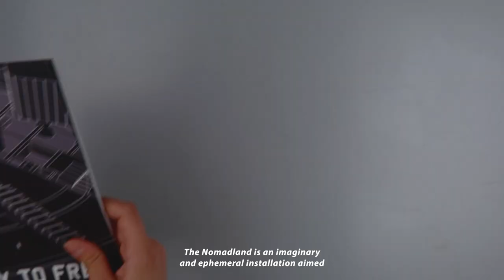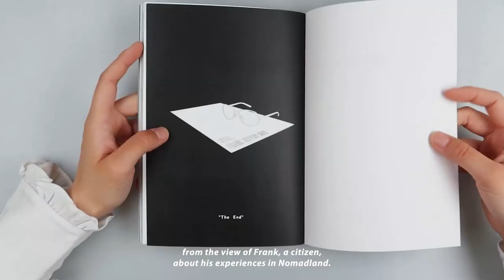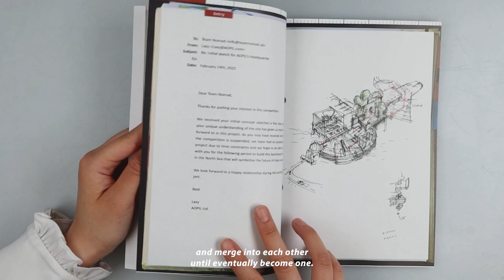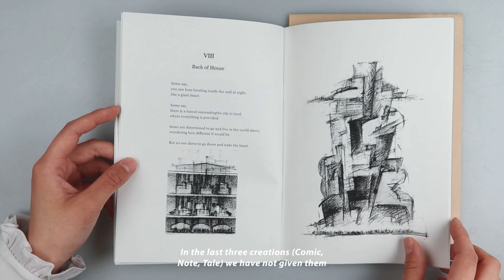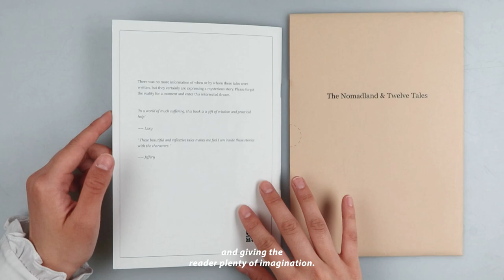'The Nomadland' by Siqi Guo & Luo Zhang& Qirui Wang & Lingxi Tao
Supporting film for 'The Nomadland' by Siqi Guo & Luo Zhang& Qirui Wang & Lingxi Tao, nominated by the Manchester School of Architecture (UK) for the 2022 RIBA Silver Medal